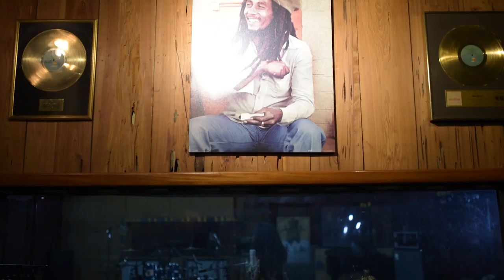JAMAICA, Toni-Ann Singh - Contestant Introduction (Miss World 2019)